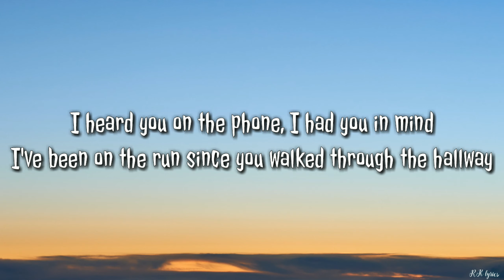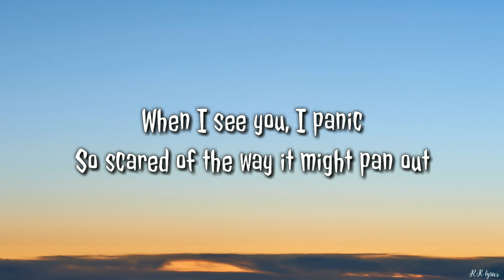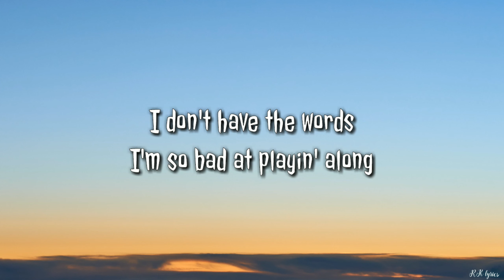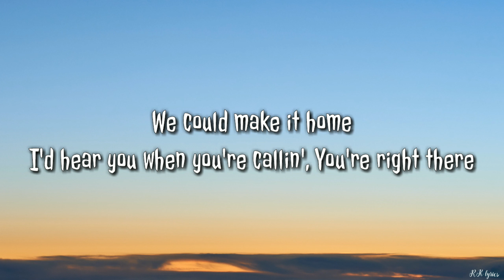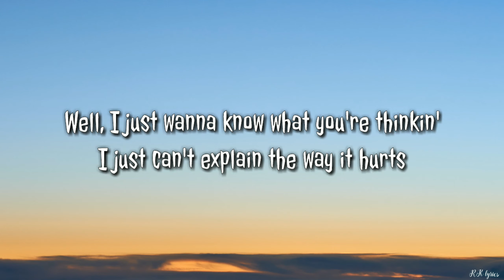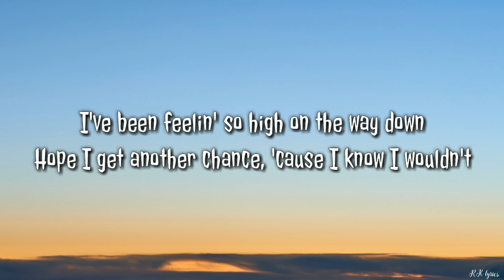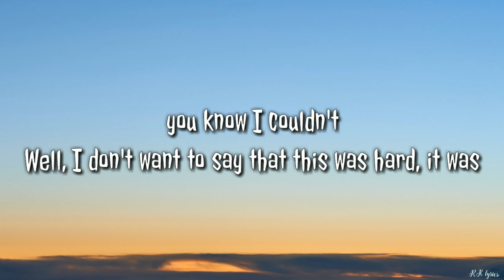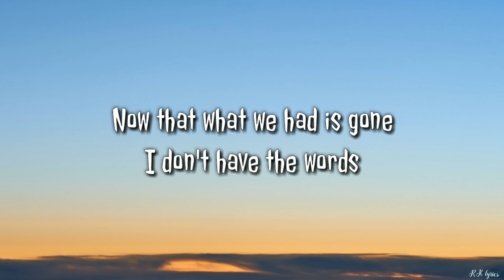Ruel - distance (Lyrics)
🎶 Follow Almond Lyrics on Spotify Ruel - distance (Lyrics)

Lyrics video for "Distance" by Rule

🎤Lyrics: "Distance" - Rule

I heard you on the phone, I had you in mind
I've been on the run since you walked through the hallway
Heard it all before, I don't even mind
I'll do anything, pull me in and I'm far away

You're right there
But I won't say that I'm standin', I'm right here
When I see you, I panic
So scared of the way it might pan out

Well, I don't want to say that this was hard, it was
Tryin' not to stay, but that just made it worse
I've been keepin' my distance
Well, I just wanna know what you're thinkin'
I just can't explain the way it hurts
Now that what we had is gone
I don't have the words
I'm so bad at playin' along
Savin' my feelings

I talked about it last night, thought I was fine
Helped you pack your things, put your bags in the hallway
Maybе in a past life, problems aside
Wе could make it home, I'd hear you when you're callin'

I've been feelin' so high on the way down
Hope I get another chance, 'cause I know I wouldn't
Wouldn't let you pass by, wouldn't even think twice
Let you out of my mind, I don't even know why
Said you treated me bad, 'cause you know I couldn't
Mmm, you know I couldn't

I just wanna know what you're thinkin'